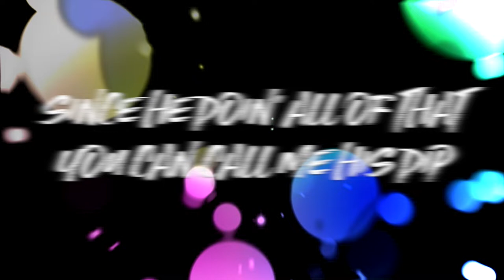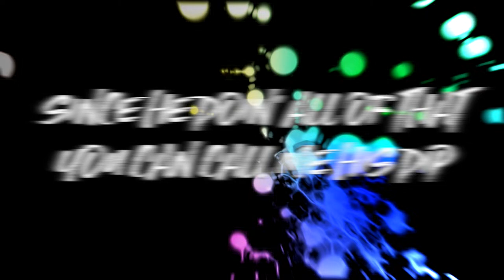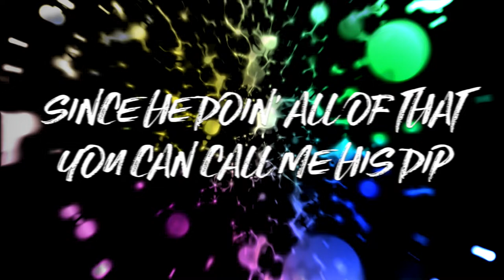"Wobbily Wobb" Lyrics Video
"Wobbily Wobb" is a fun rap about the natural bounce in a woman's walk. "Wobbily Wobb" makes you dance!
Visit AshleySuperMusic.Com for more!